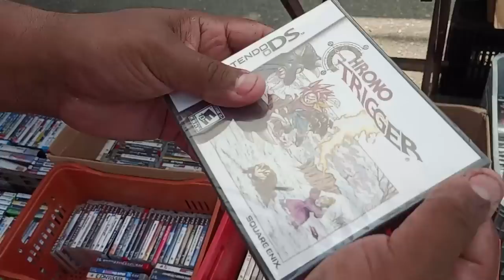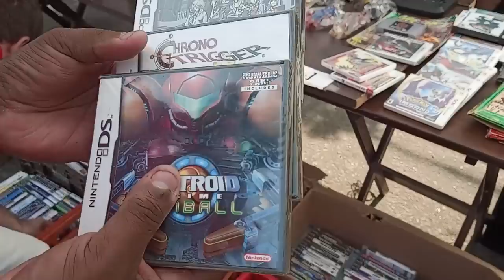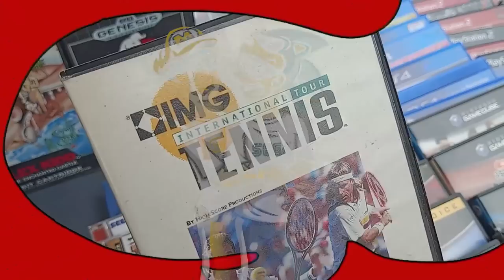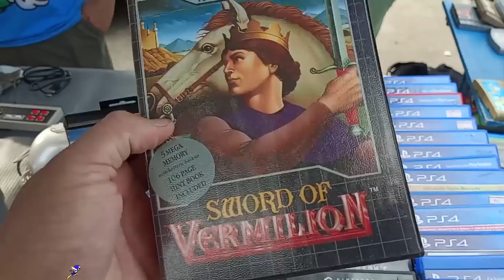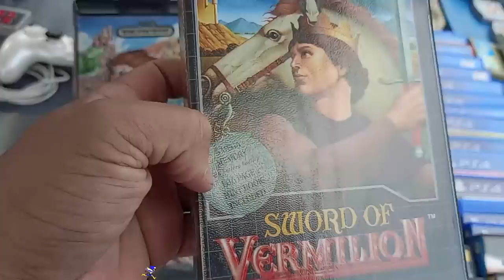Game Cube MUTANTE Vendedor Enfiando a F4C4 !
Na sua opinião quanto custa um nintendo game cube atualmente ?
Encontrei uma versão prateada com um adaptador para jogos de game boy tudo prateado no estado de novo a surpresa foi quando o vendedor falou o preço !
Por que o game cube valorizou tanto ?

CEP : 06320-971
DIEGO RAMIRES !

🟣 PSN e LIVE: UColecionador
⭕ Skype: UColecionador2
🟣 YouTube Canal: UColecionador !

Assista  meu Melhor CLIP !!!